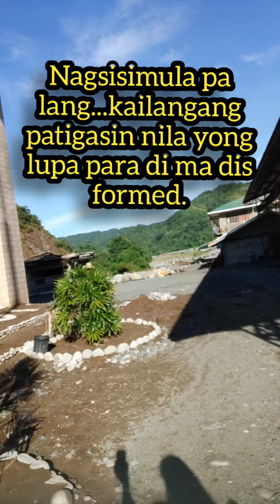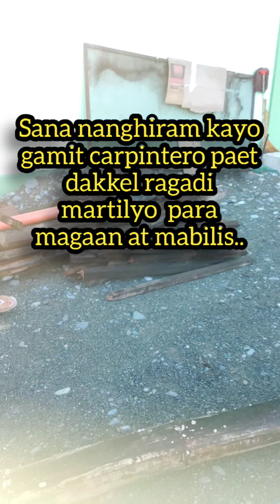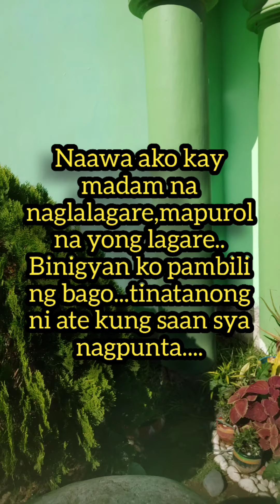HOW TO LANDSCAPE NICELY WT FREE MATERIALS?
HOW TO LANDSCAPE NICELY WT FREE MATERIALS? This amazing landscaping is captured infront Sugpon Ilocos Sur  municipality where they just gather materials from their sorroundings freely. They are luckly to be near that huge amburayan river where they could find lots materials for their constructions, landscaping, gardens, and others for free.And those flowering plants and all are contributed and collected from the neighborhood.